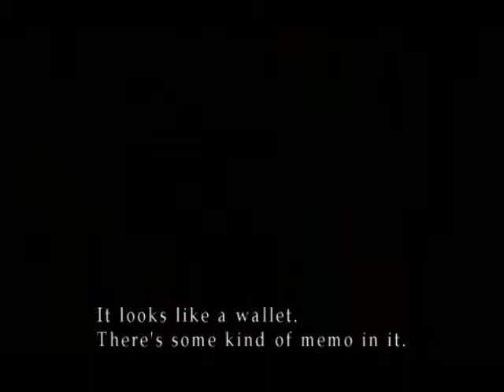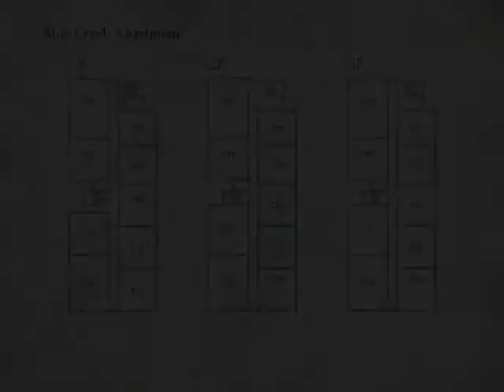Let's Play Silent Hill 2 (Semi-Blind) part 6 - Frozen Legs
It's kind of creepy seeing them like that...